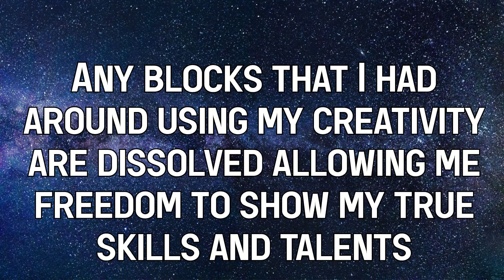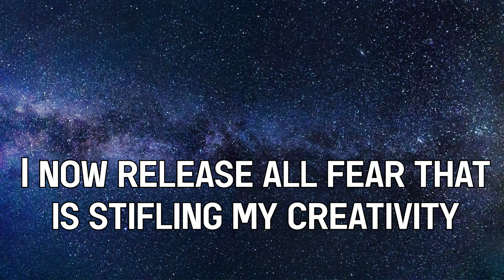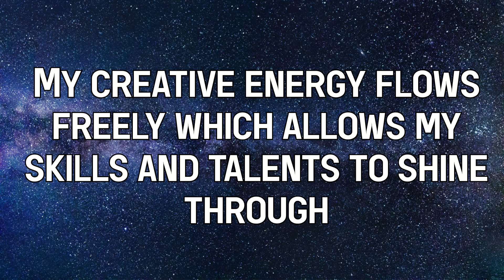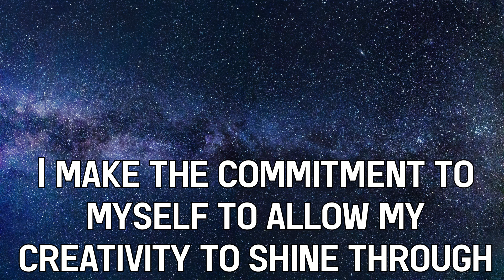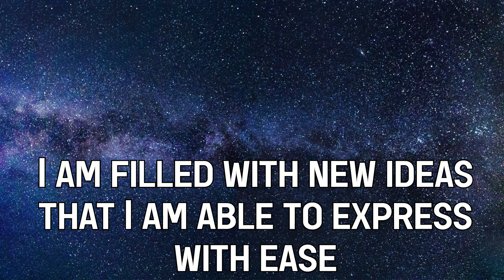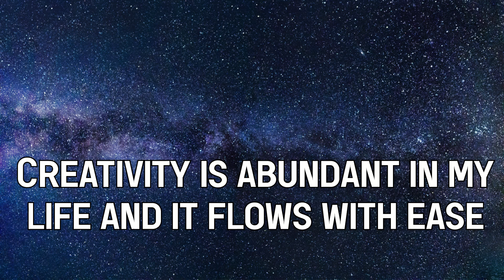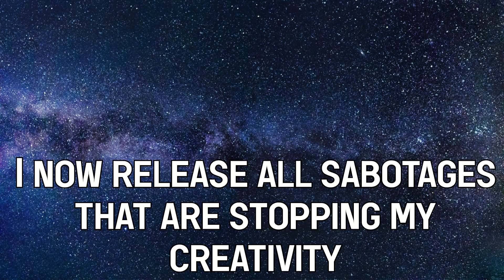Affirmations to Enhance and Unblock Your Creativity in 432 Hz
In this video, I'm sharing some empowering affirmations that will help you to unlock your creativity and allow you to reach your goals!

Creativity is key to success, and it's important to have positive affirmations to help you unlock your potential. In this video, I'm sharing some positive affirmations that will help you to be more creative, inspired and successful! These affirmations will help to remove negative blocks and help you to reach your goals!
In this video, we're going to be using affirmations to help you remove blocks and enhance your creativity. 432 Hz is known to be a very beneficial frequency for creative thinking, and affirmations are a great way to use this frequency to your advantage. Using affirmations can help you to clear blocks and increase your creativity. We'll be using a few different affirmations to help you get started, and we'll be sticking with 432 Hz for the entire video. After watching this video, you'll be able to use affirmations to enhance your creativity and achieve your goals!